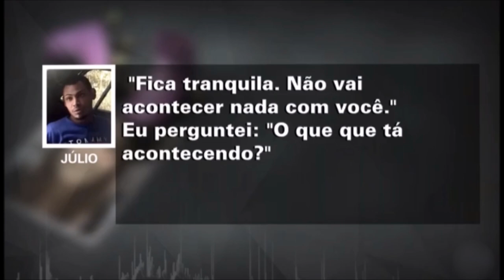Caso Vitória vítima parecia conhecer mulher presa, diz servente de pedreiro em interrogatório